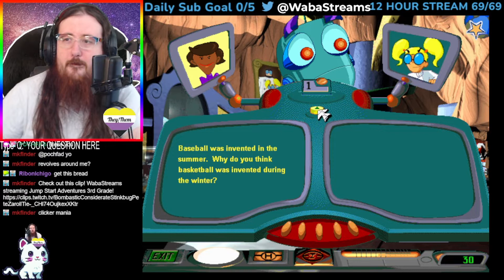1 Robot in 29:45 [2nd] - Jump Start Adventures 3rd Grade: Mystery Mountain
Damn you Polly! 100% if we didnt get BioDome we could have easily gotten a world record here. It took 5 minutes to get ONE clue feels bad... Anyway ill be grinding out the sub 28 min Fridays. Join us!
This is still a Personal Best by 15 seconds. Post Run PB analysis is fun!
If you remember we did this run almost a year ago, including the World Record for All Minigames and 25 Robots see that here

Keep taking good care of yourselfs out there! Self care everyday!
Come swing by and be welcomed into the Mental Health Talk Place and Queer Safe Space that is the WabaFam!

SEO Test from Wiki:
JumpStart Adventures 3rd Grade: Mystery Mountain is a personal computer game in Knowledge Adventure's JumpStart series of educational software. As the title suggests, the game is intended to teach a third grade curriculum. This is the only version of this game created and, unusually for Knowledge Adventure, was still being sold over fifteen years after its initial release in 1996. In 2003, it was included as the "Fundamentals" disc of JumpStart Advanced 3rd Grade.

1 Robot in 29:45 [2nd] - Jump Start Adventures 3rd Grade: Mystery Mountain